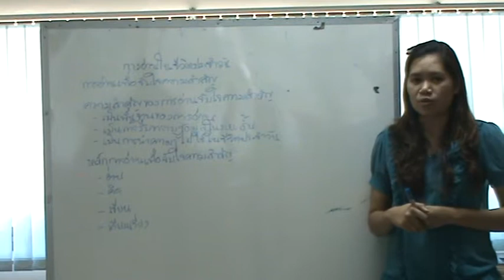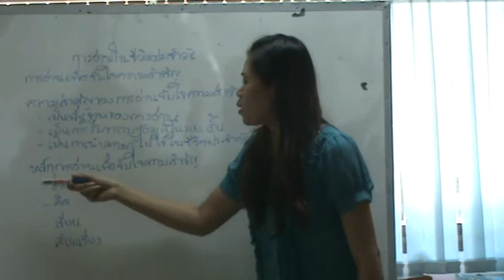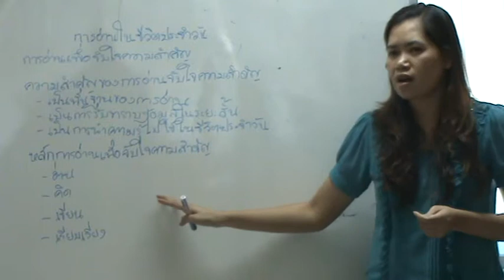การอ่านในชีวิตประจำวัน-ครูมณฑิรา วรชมพู โรงเรียนโนนสูงศรีธานี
จับประเด็นและหลักการอ่าน